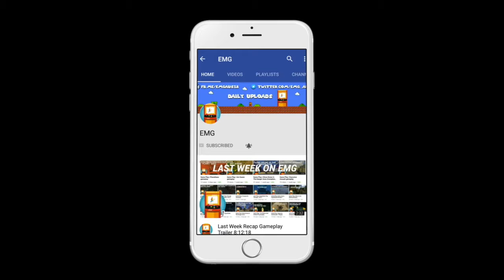Gameplay | Skyrim PSVR game play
The Elder Scrolls V: Skyrim is an action role-playing video game developed by Bethesda Game Studios and published by Bethesda Softworks. It is the fifth main installment in The Elder Scrolls series, following The Elder Scrolls IV: Oblivion, and was released worldwide for Microsoft Windows, PlayStation 3, and Xbox 360 on November 11, 2011.

The game's main story revolves around the player character's quest to defeat Alduin the World-Eater, a dragon who is prophesied to destroy the world. The game is set 200 years after the events of Oblivion and takes place in the fictional province of Skyrim. Over the course of the game, the player completes quests and develops the character by improving skills. The game continues the open-world tradition of its predecessors by allowing the player to travel anywhere in the game world at any time, and to ignore or postpone the main storyline indefinitely.

Skyrim was developed using the Creation Engine, rebuilt specifically for the game. The team opted for a unique and more diverse open world than Oblivion's Imperial Province of Cyrodiil, which game director and executive producer Todd Howard considered less interesting by comparison. The game was released to critical acclaim, with reviewers particularly mentioning the character advancement and setting, and is considered to be one of the greatest video games of all time. Nonetheless it received some criticism, predominantly for its combat and numerous technical issues present at launch. The game shipped over seven million copies to retailers within the first week of its release, and over 30 million copies on all platforms as of November 2016.

Three downloadable content (DLC) add-ons were released—Dawnguard, Hearthfire, and Dragonborn—which were repackaged into The Elder Scrolls V: Skyrim – Legendary Edition and released in June 2013. The Elder Scrolls V: Skyrim – Special Edition is a re-mastered version of the game released for Windows, Xbox One, and PlayStation 4 in October 2016. It includes all three DLC expansions and a graphical upgrade, along with additional features such as modding capabilities on consoles. Versions were released in November 2017 for the Nintendo Switch and PlayStation VR, and a stand-alone virtual reality (VR) version for Windows was released in April 2018.